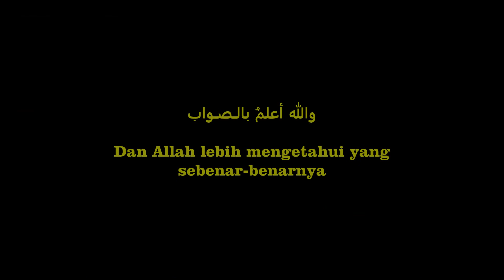CARILAH SAHABAT YANG DAPAT MEMBAWAMU KE SURGA... I Syaikh Manshur & Syaikh Nayif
KAJIAN_HADITS

Lihat Sampai Selesai.
PENJELASAN DARI :

Syaikh Manshur As-Salimy
Syaikh Nayif As-Sahafi

"Dan bersabarlah kamu bersama-sama dengan orang-orang yang menyeru Tuhannya di pagi dan senja hari dengan mengharap keridhaan-Nya; dan janganlah kedua matamu berpaling dari mereka (karena) mengharapkan perhiasan dunia ini; dan janganlah kamu mengikuti orang yang hatinya telah Kami lalaikan dari mengingati Kami, serta menuruti hawa nafsunya dan adalah keadaannya itu melewati batas."
(Q.S. Al-Kahfi: 28)

Mari sama-sama bangun Channel ini, agar semakin banyak yang mendapatkan manfaatnya.